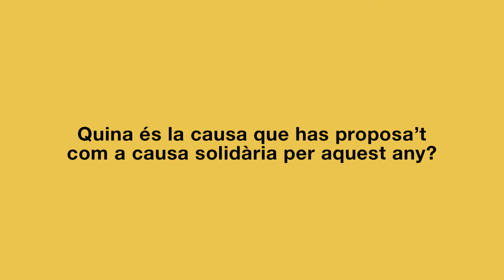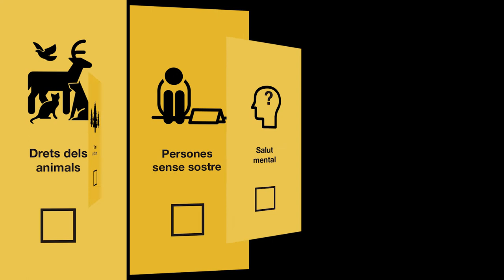Tria la teva causa 2018: malalties de salut mental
Ximena Migues en presenta la causa "malalties de salut mental".